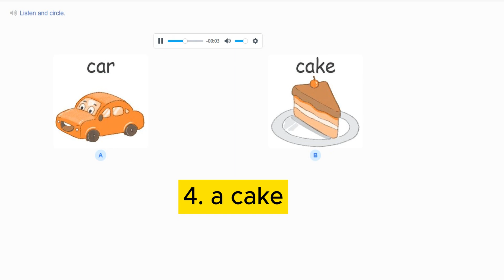Unit 2 In the dining room - Listen and circle#englishforkid